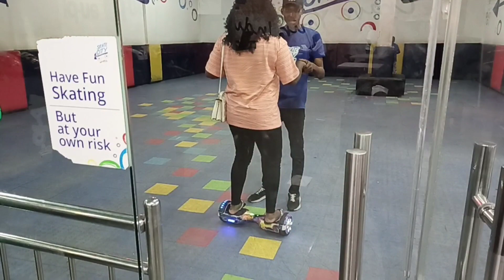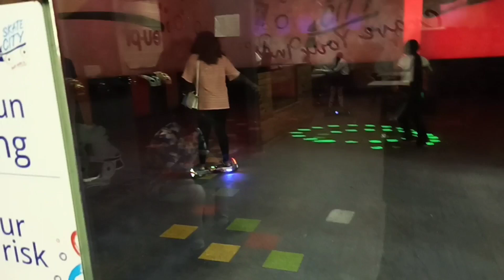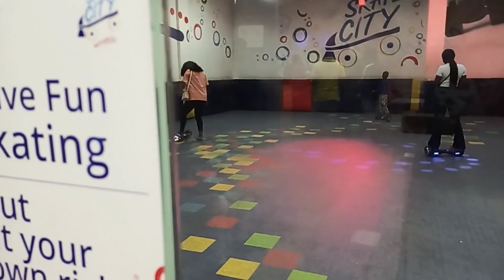A DAY IN MY LIFE VLOG.....A DAY AT MARYLAND MALL / VLOGMAS #5